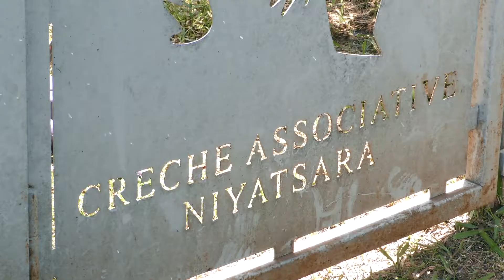Crèche de Kani-Keli / Projet de restauration collective locale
D’après l’étude de David Guyot réalisée en 2013, l’alimentation des ménages à Mayotte reste peu variée, se caractérisant par des apports faibles en produits laitiers, en minéraux, en fruits et légumes et une consommation importante de produits industriels transformés, très sucrés, gras ou encore trop salés.
Un facteur de risque important pour la santé, notamment des plus jeunes puisque 6% des enfants de moins de 15 ans sont en retard de croissance dû à une alimentation inadaptée.
Pour prévenir ce risque majeur, la crèche Niyatsara Mitarimirizaza de Kani-Keli a lancé en novembre 2017 un projet de restauration collective locale et un potager pour les enfants de 6 mois à 4 ans qu’elle accueille, proposant des menus variés et équilibrés validés par une diététicienne.
Créée en 1999, la crèche associative Niyatsara est un mode d’accueil agréé par la PMI pour 20 enfants âgés de 6 mois à 4 ans.